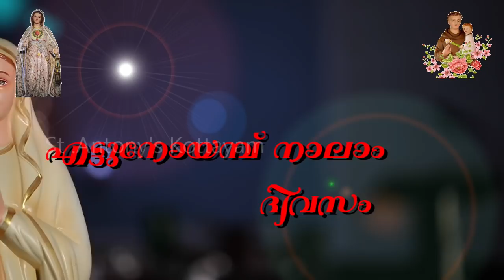പുത്രൻ്റെ പിന്നാലെ ഓടുന്ന അമ്മ അഭിഷേകവചസ്സുകൾ 380